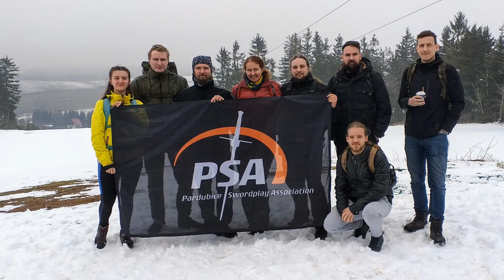Venčení PSA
Velmi akční video o tom jak jdeme. A jdeme. :)